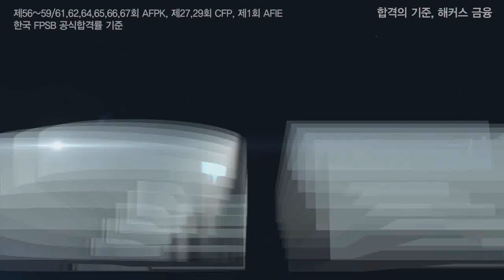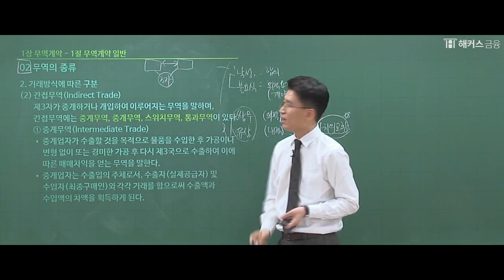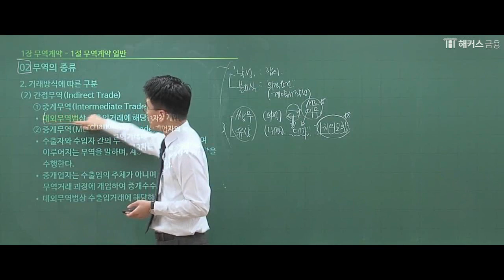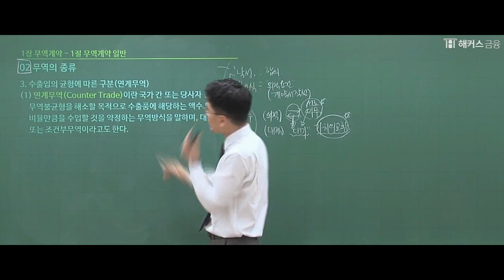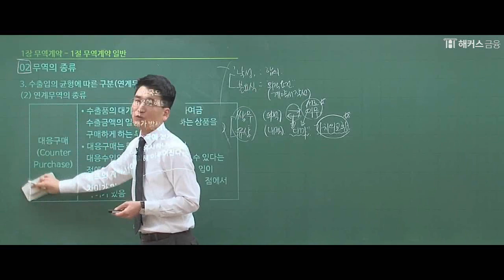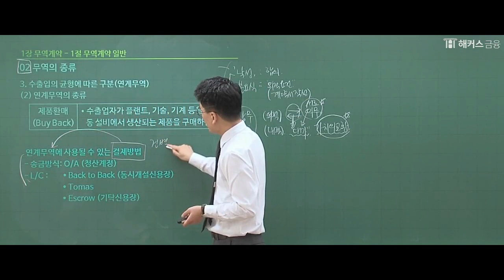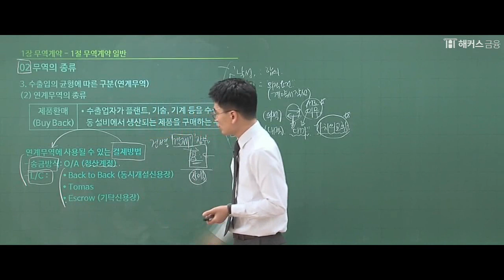[해커스 금융] 진민규 교수님의 국제무역사 1급 - 시험 전 마지막 무료인강!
국제무역사 1급 시험 일정 : 시험일 8월 11일!
임박한 국제무역사 1급, 인강으로 한번에 해결!
[해커스 국제무역사 교재]
해커스 금융이 국제무역사 1급 합격을 기원합니다!★